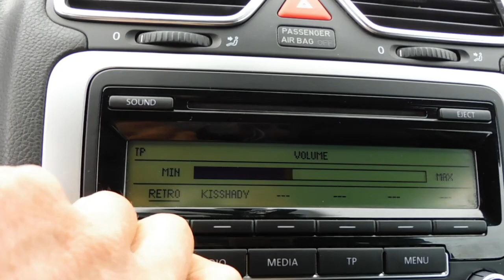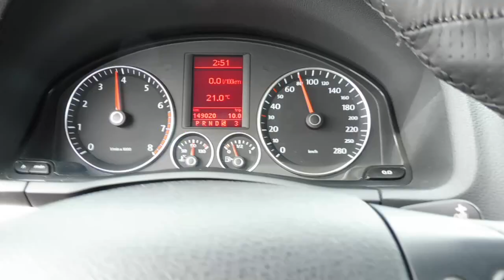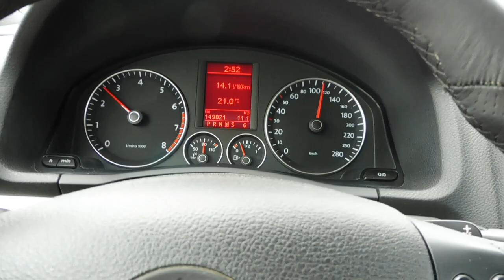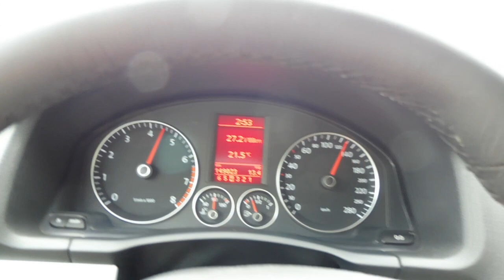VW Scirocco 2.0 T FSI DSG Teszt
VW Scirocco eladó gyönyörű hibátlan műszaki és esztétikai állapotban 200 lóerős 2.0 T Fsi benzinmotorral. Tökéletes F1 DSG váltóval, Szuper hideg dupla digitális klíma. Végig vezetett szervizkönyves! Sport fékek. Eredeti 2 db gyári kulccsal, Kopásmentes szép bőr kárpitozású utastér. AZ ÉLMÉNY GARANTÁLT! 25% önerőtől hitelre is megvásárolható. Helyszíni hitel ügyintézés!